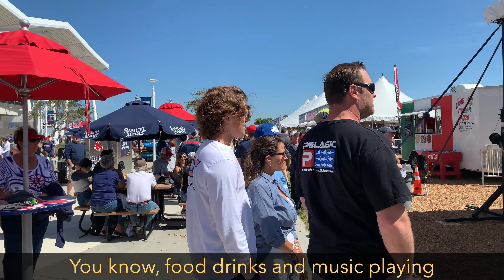Spring Training in Southwest Florida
Southwest Florida is baseball heaven, 4 major league teams are playing pre-season games here right now.  Episode 113 - By Danielle Meady with John R. Wood Properties.

• Boston Red Sox Spring Training
• Minnesota Twins Spring Training
• Tampa Bay Rays Spring Training
• Baltimore Orioles Spring Training